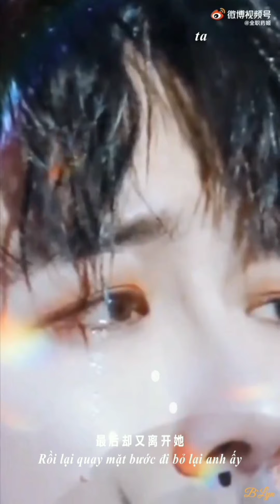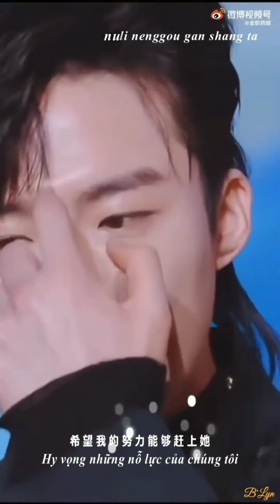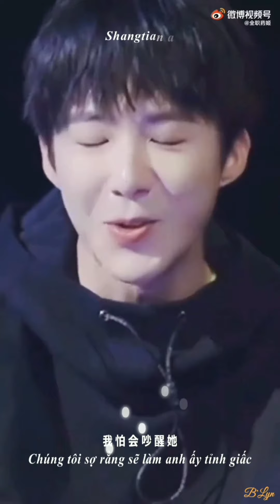[Lưu Vũ Ninh] - Chúc anh luôn vui vẻ, rời xa ưu sầu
[Vietsub+Lyrics] Vịnh Alaska - Lam Tâm Vũ